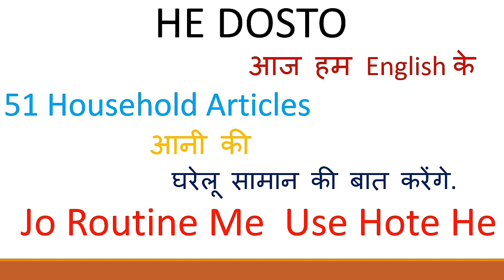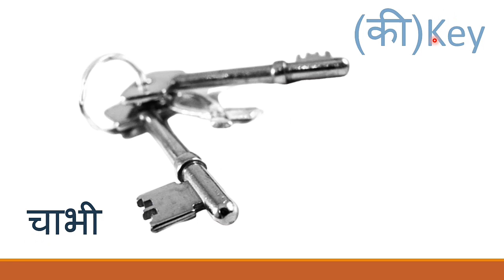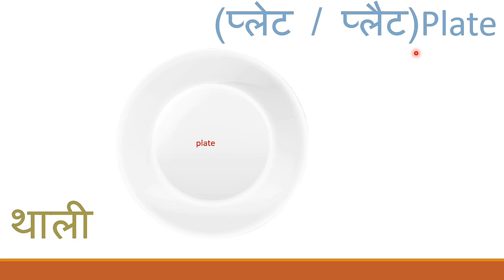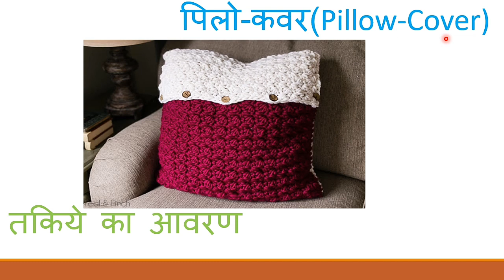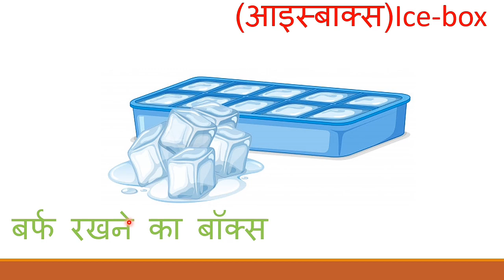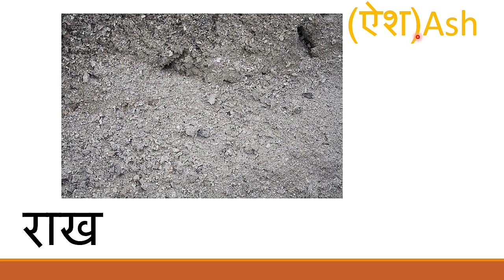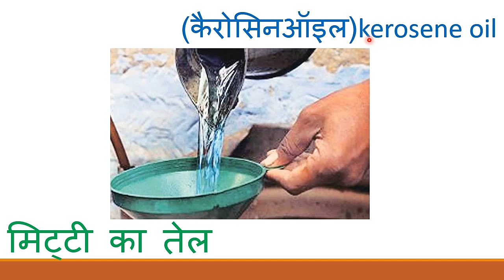51 घरेलू चीजों के English नाम | 51 Household Articles name Hindi and English both languages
Today I will try to find out more about English home equivalents and I will try to find out more about them. I have taken 51 English equivalents from Home Equivalents which will help you. I have also taken 51 English equivalents which I found more necessary. Thank you all. English Vocabulary - 51 HOUSEHOLD ITEMS,51 घरेलू चीजों के English नाम |